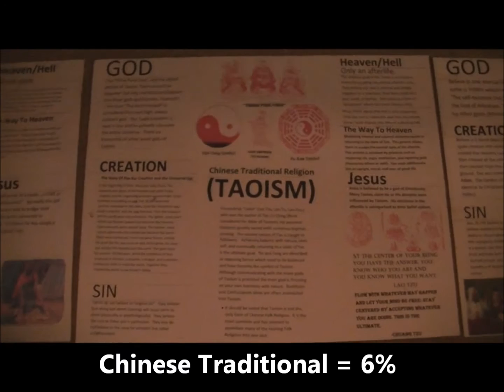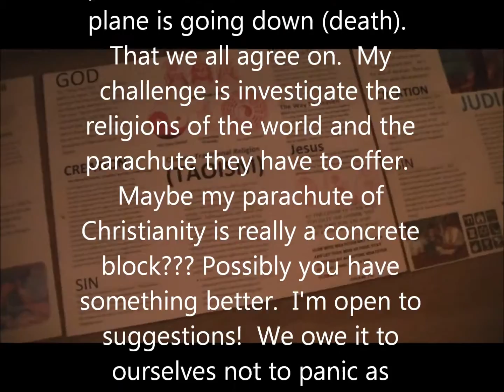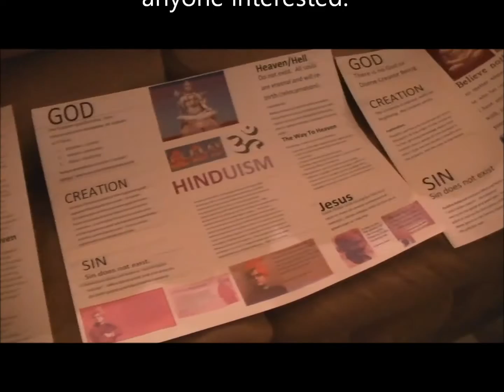The Worlds Religions Christianity Islam Hinduism Buddhism Voodoo Toaism Judaism compared vs Atheist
Anyone interested in supporting the channel please click the links below to get the BEST current Amazon price on some of my MOST suggested books for defending the faith of Christianity.  Youtube has demonetized most of my videos on Christianity or religion so the links below really help me continue to be able to make more great videos.  Thanks!

BOOKS:

Tactics: A Game Plan for Discussing Your Christian Convictions

*If you dont have Tactics. get it! Its the single best book for helping you learn how to debate with Atheists in real life situations!

Cold-Case Christianity: A Homicide Detective Investigates the Claims of the Gospels (Book)

Mere Christianity (Book)
God's Crime Scene: A Cold-Case Detective Examines the Evidence for a Divinely Created Universe

The Case for Christ: A Journalist's Personal Investigation of the Evidence for Jesus (Case for ... Series)

Man, Myth, Messiah: Answering History's Greatest Question

I Don't Have Enough Faith to Be an Atheist

God's Not Dead: Evidence for God in an Age of Uncertainty

There Is a God: How the World's Most Notorious Atheist Changed His Mind

Soon I will be doing a 7 part series on the 7 main religions of the world.  I have tried to be as unbiased as possible using only information I found from each religions own websites and foundations.  What I found is fascinating.  I will do my best to simplify each religion and basically describe how they believe the earth was created, their opinion on the sinful nature of mankind, their opinion of Jesus, and MOST IMPORTANTLY their theory on the afterlife and how to get to Heaven (or their afterlife of choice).

Brad C

Below are my Religion 101 Videos on all the MAJOR world religions.  Enjoy!